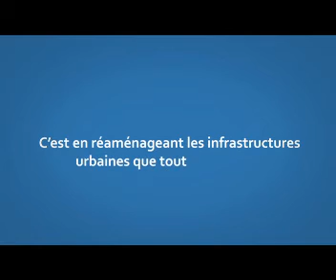"Citoyens à part entière" #1